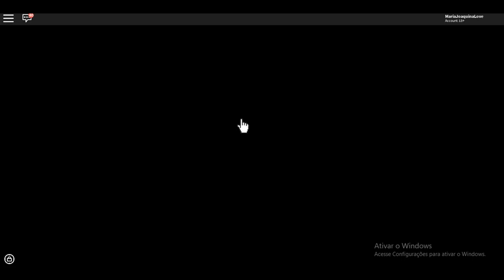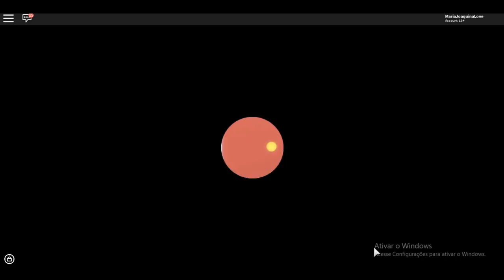VISITANDO A CASA DOS INSCRITOS NO MEEPCITY!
~Neste video eu conheci a casa do inscritos no MeepCity Roblox
Ameii conhecer a casa dos inscritos uma mais linda que a outra!

Como se joga MeepCity? O meepcity é um jogo onde vivemos em uma cidadizinha e temos nosso pet o Meep, lá voce pode se socializar com outros players e ter sua casa, ir a escola a pizzaria e muito mais!

►Felina.649
►GianBlox
►Bananinha Games
►ROBLINKS GAMER
►JamileGames
►Julyagatinha

Porque não adiciono inscritos no roblox?

Infelizmente não posso adicionar inscritos no ROBLOX pelo motivo de o Roblox aceitar 200 pessoas e tenho muitos pedidos de amizade para nao ser injusto com nimguem eu adiciono apenas amigos e parceiros do canal! Mas para jogar comigo basta clicar nos 3 pontinhos e depois em follow!⚠️

Meu gravador de tela: Bandicam
Editor: filmora
Minha idade: 13 anos
Onde moro: Lages sc

Musicaly: @natashapandah
Roblox: MariaJoaquinaLove

Quer enviar sua carta ou presente caixa posta:

Caixa postal:
Para: Natasha santos da rocha
CEP: 88506145
Lages/SC

Compartilhe para chegarmos a 100.000 inscritos